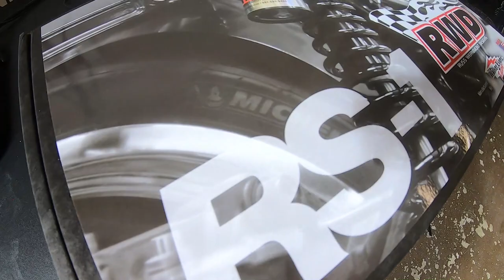Harley Moto Vlog #32 Patriot Genesis Springs First Review Plus 100 Videos Reflections Talk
Thank you everyone for the support in this weeks video I reflect on being in this youtube game for 100 videos and discuss my first impressions of these Patriot Springs.

Gear:
off bike mic power de wise
on bike mic giant squid (with deadcat)
Helmet:
Icon Airmada